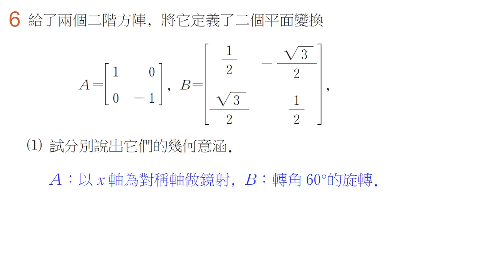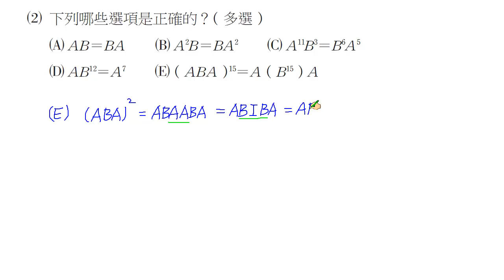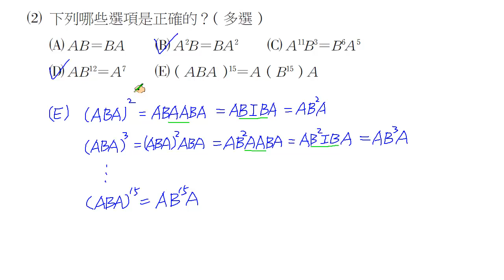【南一高中 實境解題 Live】高中數學(四)課本第3章總習題 A6